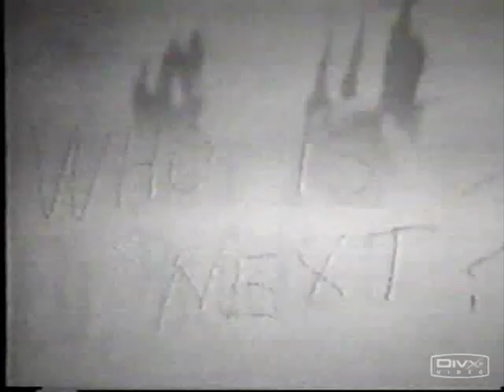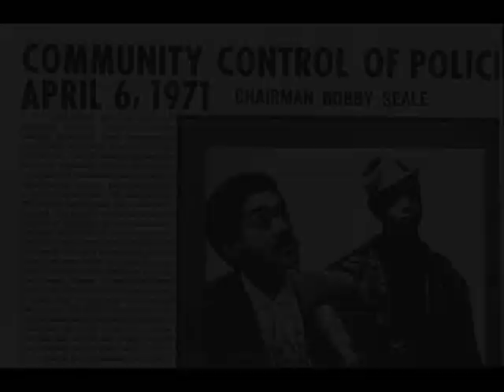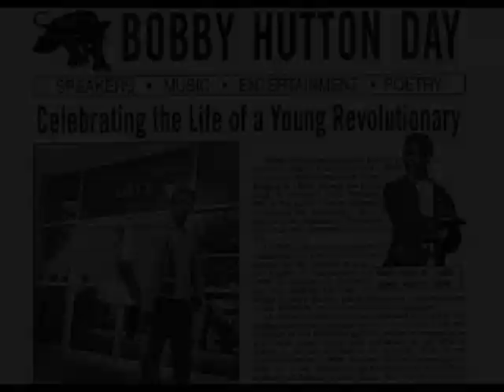The Murder & Legacy of Bobby Hutton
A look at young Bobby Hutton's murder at the hand of police officers and his legacy, also featuring music by Mos Def. By Praylu Productions